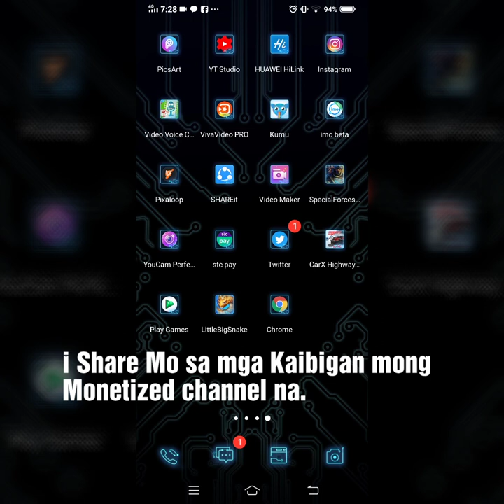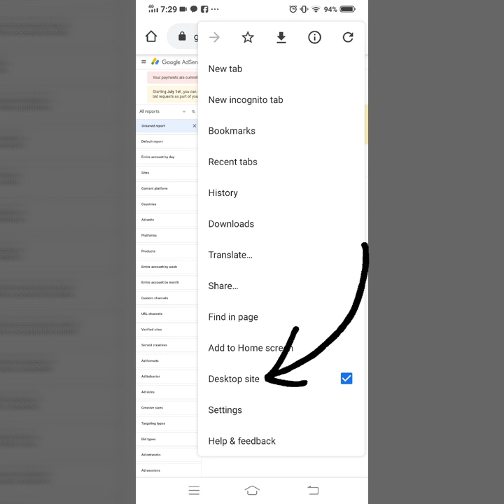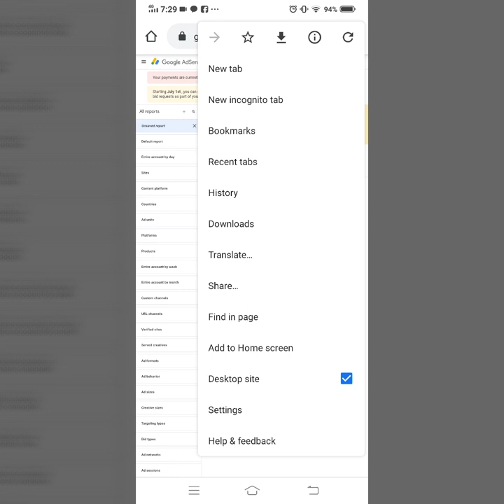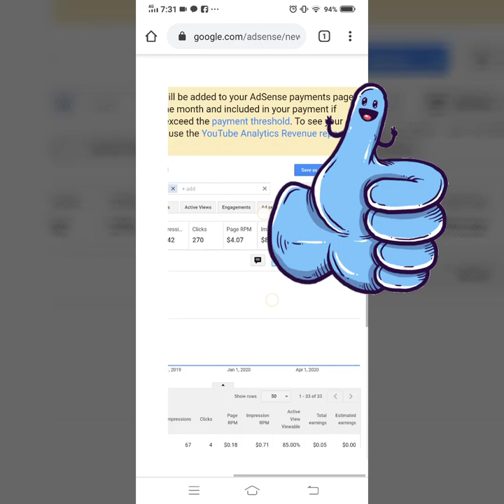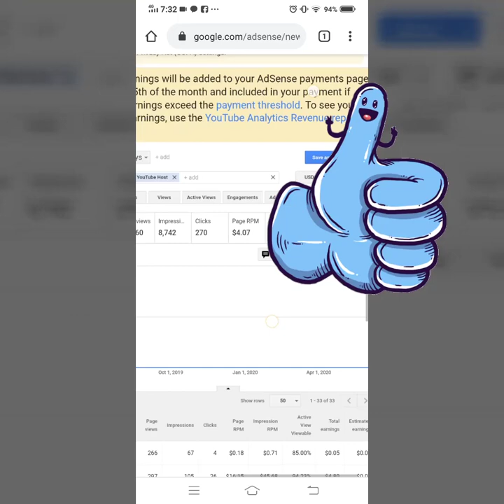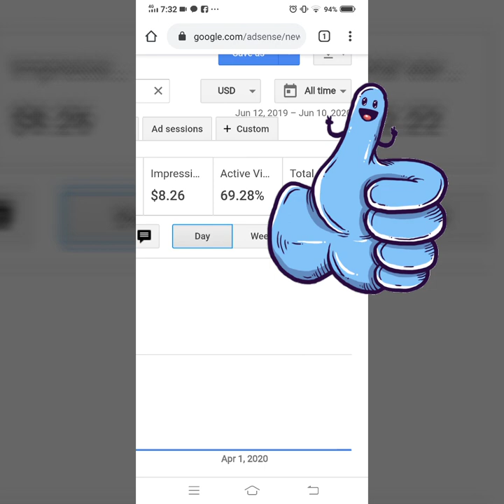How to Check Total Earnings In Adsense?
How to Check Your Total Earning In adsense Using Mobile...